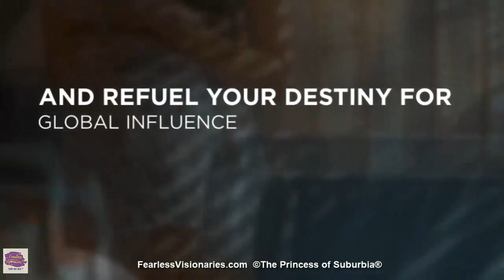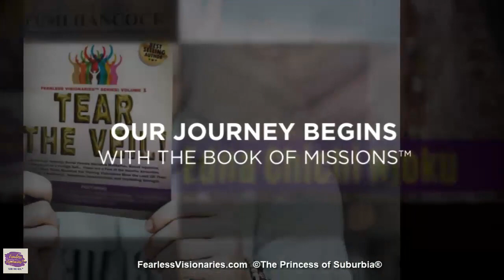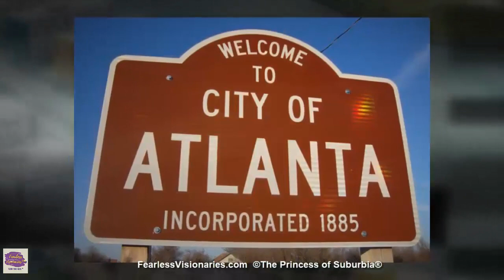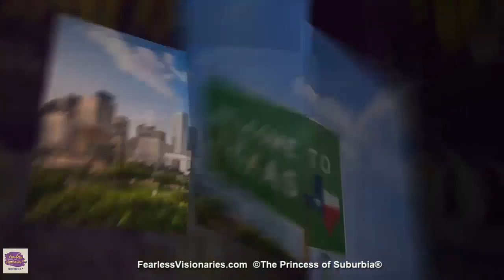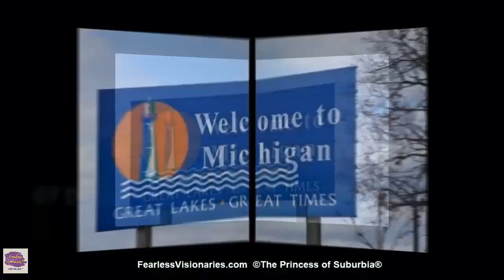FEARLESS VISIONARIES™ TEAR THE VEIL™ OFFICIAL TRAILER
Survival Bestselling Author, DR. FUMI, Interviews Fearless Visionaries -Tear the Veil 2
2019 FEARLESS VISIONARIES TEAR THE VEIL
OFFICIAL LAUNCH IS MARCH 2019.
Resilient. Ambitious. Tenacious. Courageous. Amazing. Selfless. Passionate. Brilliant. Caring. Radiant. Loyal. Focused. Determined. Generous. Assertive. Strong-willed. Compassionate. Helpful. Inspiring. Insightful. Valuable. Genuine. Strong.

These are a few words, which describe the incredible women who have experienced horror, looked terror in the eyes and are ready to tell their truth to impact the world.

There I was at the edge of the Verrazano Bridge, New York U.S.A, in my car with my foot on the pedal ready to end it all. All my money was gone, my family's house was gone, businesses were stolen from underneath me, and life, as I had known it in America, was over! A husband whom my family and I had invested in - the person I thought would forever have my back instead shamed me and left me with nothing!

I was left wholly broken, physically depleted, emotionally and financially drained! This African princess is full of guilt, shame and the reality of a failed life, one I dared not unleash on my royal family.

We Have Been Silent Long Enough!
Gang-rape, Sodomy, Brutal Female Genitalia Mutilation, Social Injustice, Kidnapped on a Foreign Soil... These are Few of the Horrific Atrocities Exposed, When These Wounded Yet Thriving Visionaries Blow the Leadoff Their Stories of Resiliency, Relentless Determination, and Unyielding Strength.

These Fearless Visionaries Tear the Veil with Award-winning, bestselling author, Dr. Princess Fumi Hancock, DNP.
Expect to be awakened as the fierce power of woman is revealed, and the battle cry of her story is heard globally.
These stories will rehab your vision, ignite your passion, turbocharge your life purpose, and refuel your destiny.
Every mother, daughter, aunt, wife, and sister friend need to own Fearless Visionaries™: Tear the Veil™
May our audience find their voices, the courage to speak up and stand in their own truth.